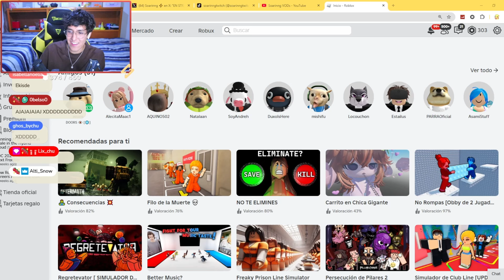EMIKUKIS LA NUEVA INTEGRANTE DE LOS WBNS 😮